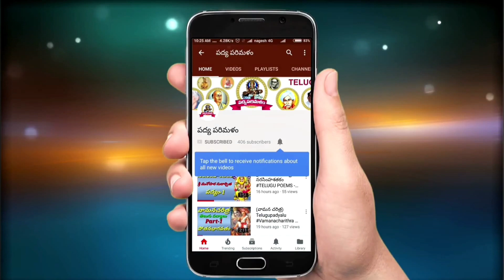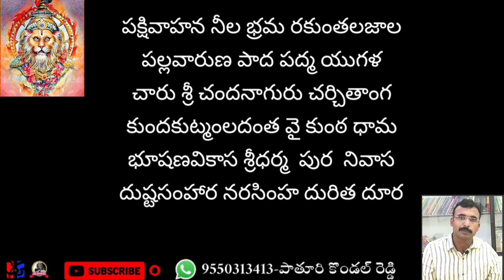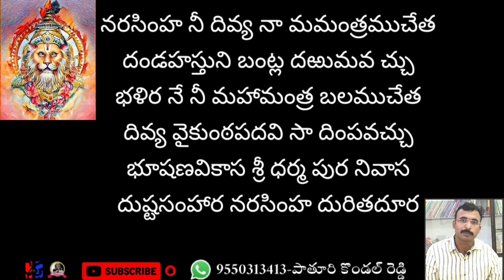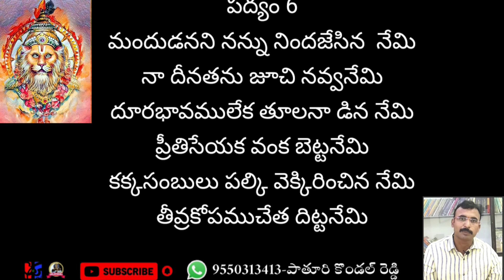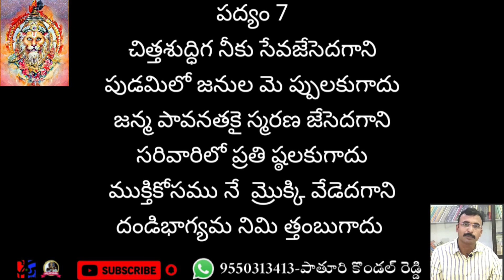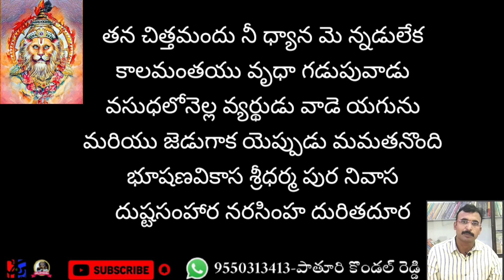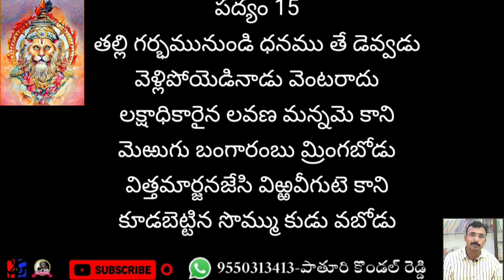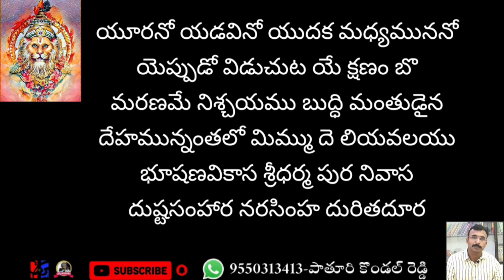Narasimhasathakam|నరసింహశతకం||1-20పద్యాలు|శేషప్ప కవి|పాతూరి కొండల్ రెడ్డి|9550313413||Padyaparimalam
శేషప్ప కవి గారు రాసిన నరసింహశతకం నుండి చక్కని పద్యాలు
పద్యపఠనం:పాతూరి కొండల్ రెడ్డి
వీడియోనిర్మాణం:పాతూరి మంజుల
Typing :బుయ్య మమత
Thumbnail maker:Kanameni Venkatreddy